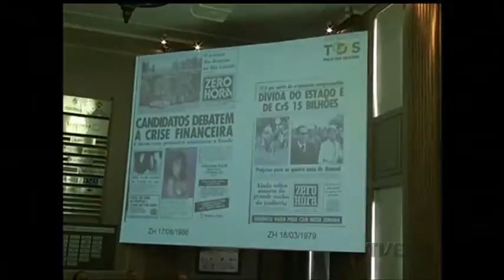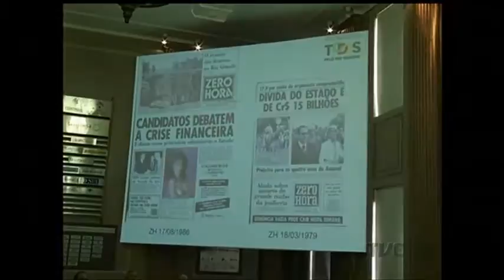O TCE vai confirmar a impossibilidade do executivo pagar em dia os salários do funcionalismo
A afirmação é do Secretário da Fazenda, Giovani Feltes. Hoje ele foi o palestrante do projeto Tá na Mesa, da Federasul.